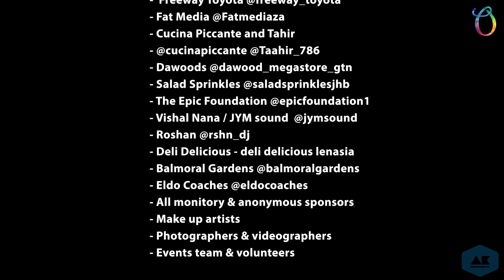Orlando High School Matric Formal by Project O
Video Production for Orlando High School's matric formal hosted by Project O in July 2022.